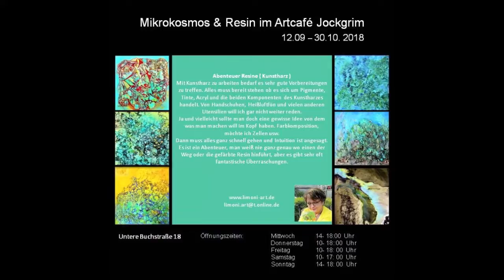Mikrokosmos & Resin by Monika Linard limoni-art.de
Mikrokosmos und Resin